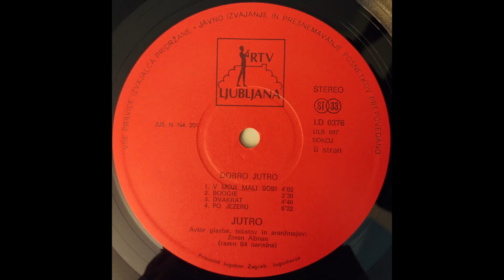Jutro – Dobro Jutro (Full Album 1980) Yugo Jazz-Rock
A1 Dobro Jutro
A2 Slaba Vest
A3 Glasba Vzame
A4 Cikorija
B1 V Moji Mali Sobi
B2 Boogie
B3 Dvakrat
B4 Po Jezeru

Bass – Miro Tomassini (tracks: A1, A3, A4, B3, B4)
Design [Cover] – Kostja*
Drums – Agim Brizani (tracks: A4, B3, B4), Pavle Ristič (tracks: A1 to A3, B1, B2)
Electric Piano, Piano [Acoustic], Vocals – Jordan Gančev
Guitar, Vocals, Music By, Lyrics By, Arranged By, Producer – Zoran Crnkovič
Organ, Saxophone – Lado Jakša
Producer – Tadej Hrušovar
Recorded By – Zoran Ažman
Recorded By [Assistant] – Rajko Šporar

The Terminal Passage(bless) upload of this record is laced with corrupt audio and high compression, so I took it upon myself to re-up a better(slightly) version.